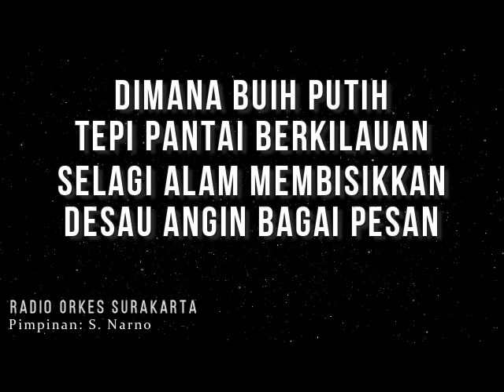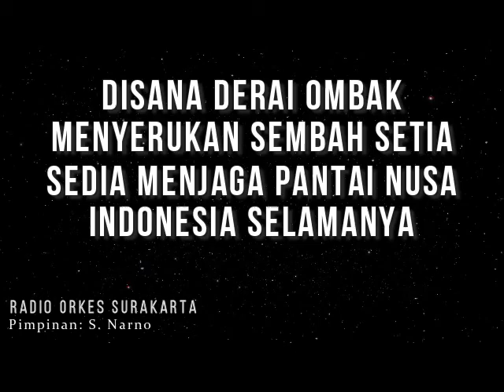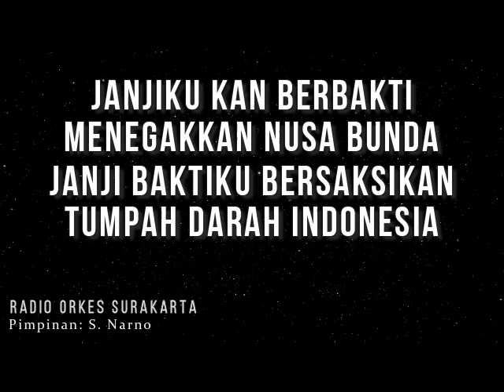Stb. II - JANJIKU - Suprapti (Album Kenangan Lama)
RADIO ORKES SURAKARTA
Pimpinan: S. Narno
Album Kenangan Lama

Stb. II – JANJIKU
Ciptaan: Sapari/WS Nardi
Vokal: Suprapti